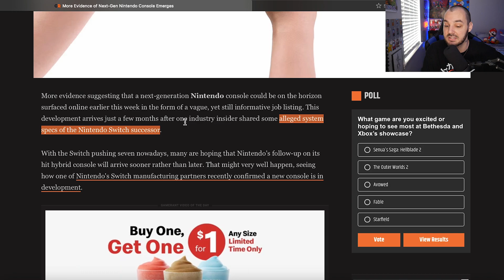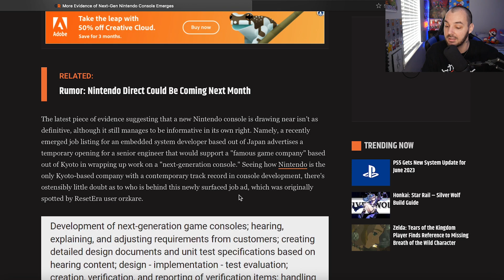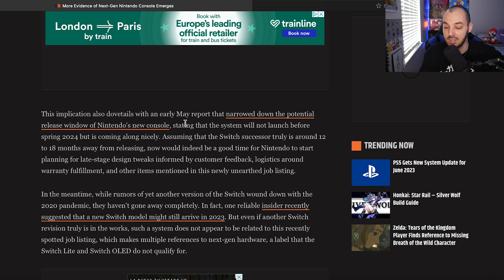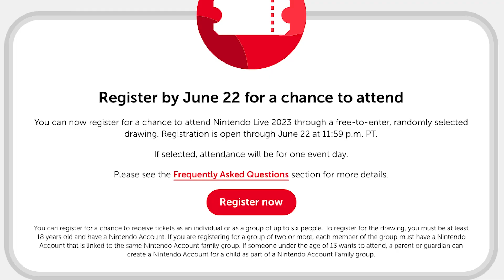The Switch Pro Is Coming Sooner Than We Thought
The Nintendo Switch is in its 7th year and arguably revived Nintendo. There has been nonstop rumors about the successor to the Nintendo Switch that games and insiders have dubbed " The Switch Pro". Well I found an article the ignites the conversation surrounding the switch pro again. The only thing about this one is it's very credible and promising.